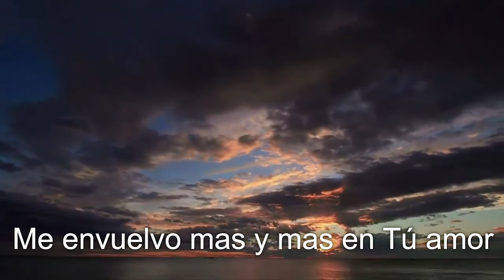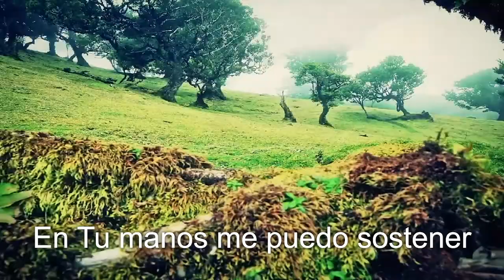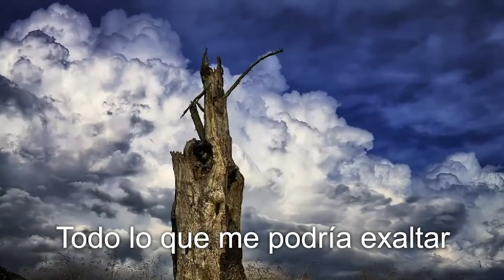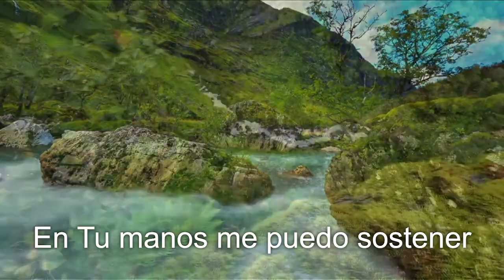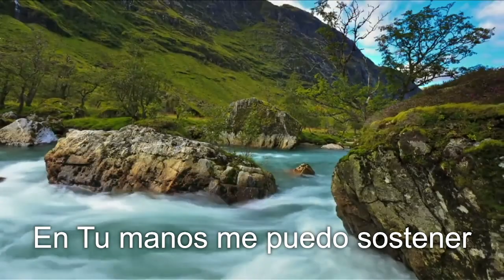ENTREGA TOTAL (PR JOSIMAR SANTOS) COVER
Entrega total

Cuanto más te conozco mi Señor
Me envuelvo más y más en Tú amor
Me acerco con temor a tú altar
Casi Te puedo tocar

Toda mi vida entrego en ese altar
Todo lo que me podría exaltar
Yo acepto el compromiso de amarte
Viviendo por mí fe
Porque yo he conocido Tú poder
En Tus manos me puedo sostener
Solo una cosa necesito recibir
Tú gracia en mí vivir

Ningún mal nocturno me envolverá
Y el enemigo no me tocará
Como sacerdote subo a este altar
Consagrando mí ser